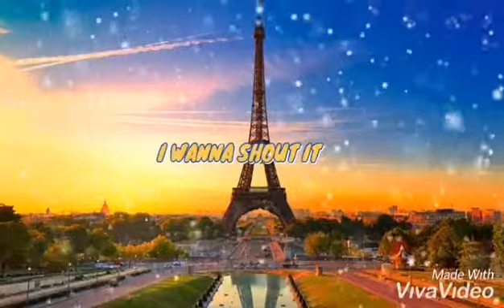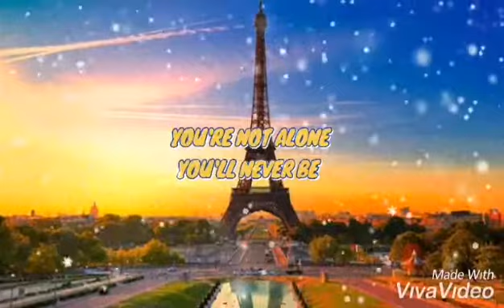AHRIX, K-391 and ALAN WALKER - END OF TIME (LYRICS)